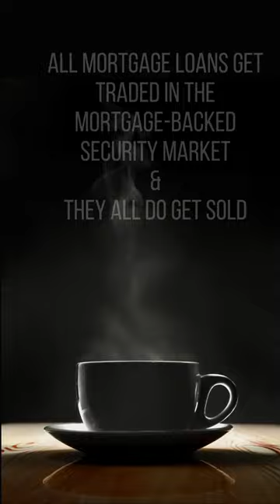My Loan Sold -- Now What❓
License